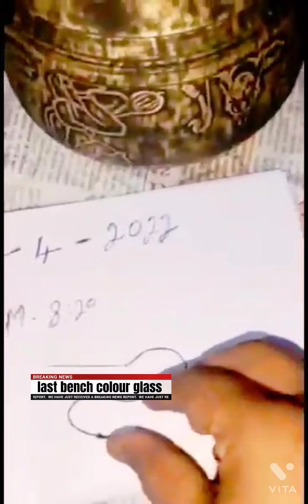1818ம்ஆண்டின் அறிய பொக்கிஷம் ஸ்ரீ ராமருடைய அரசபையில் அனுமார்சாமியின் முன்னிலையில் உருவாக்கப்பட்டது